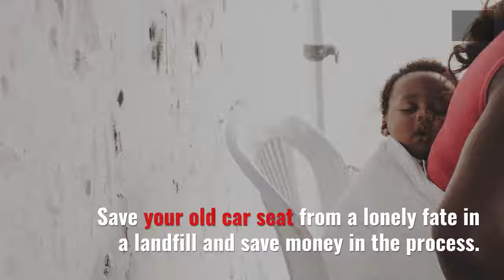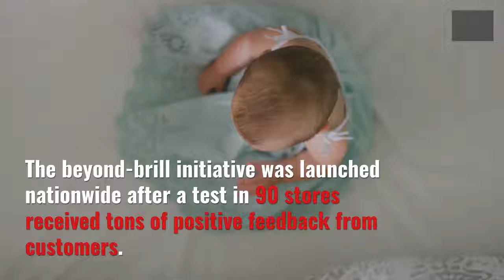Target So Hits the Bullseye With Car Seat Trade-In Program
Quick! Save your old car seat from a lonely fate in a landfill and save money in the process.